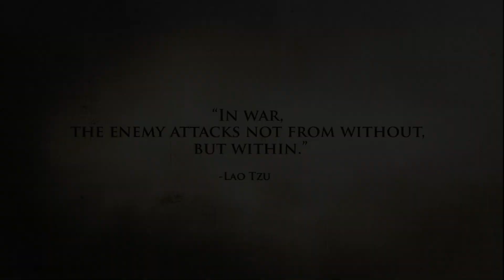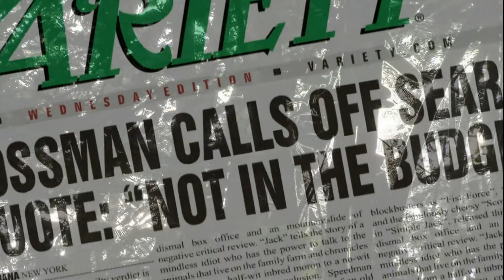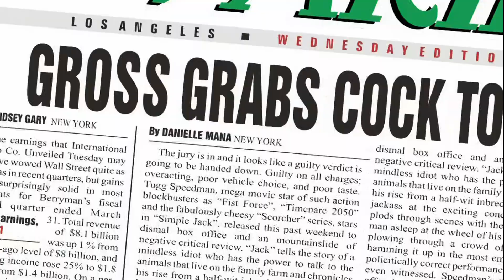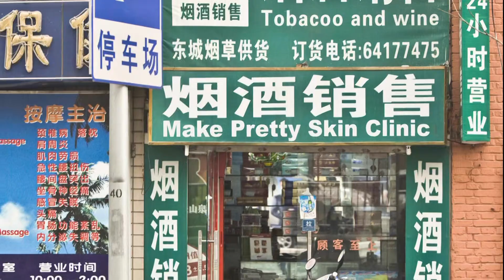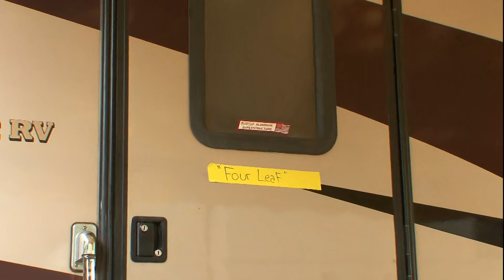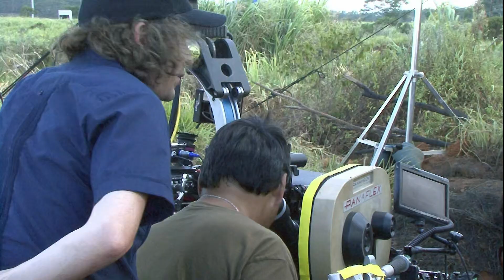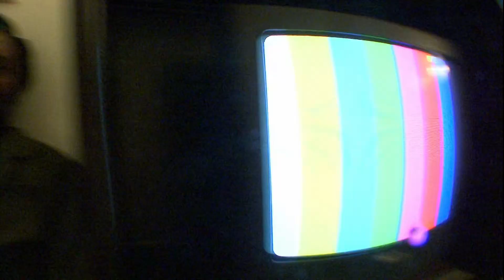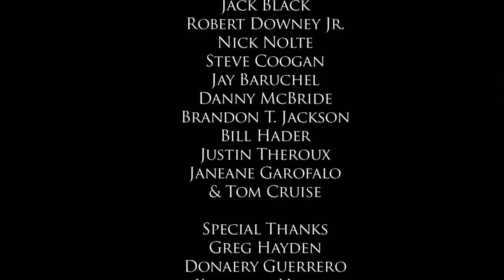Tropic Thunder: Rain of Madness (2008 Mockumentary) [1080p]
A behind-the-scenes mockumentary of Tropic Thunder (2008).